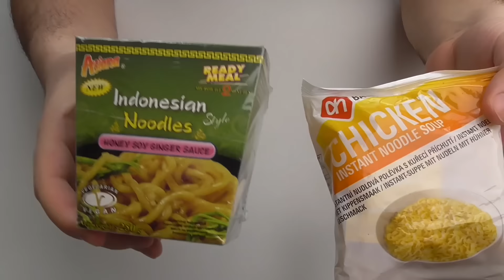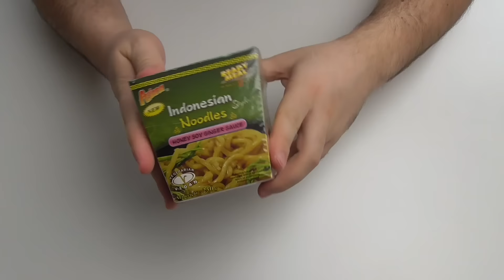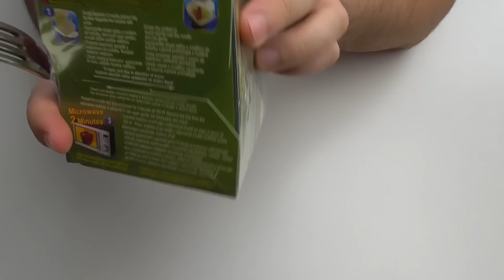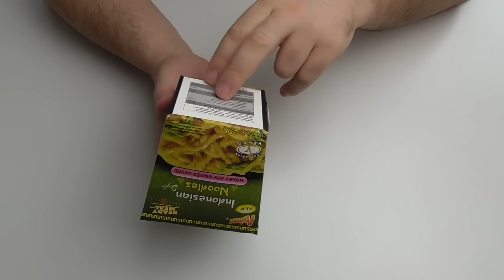JdemeŽrát! 81. díl - LEVNÉ VS. DRAHÉ INSTANTNÍ NUDLE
Vítejte u dalšího srovnávacího videa, ve kterém dnes porovnáme nejlevnější a nejdražší instantní nudle ze supermarketu! Vyplatí se platit víc? Tak se podívejte, jak to dopadlo a pěkně se spolu se mnou najezte!